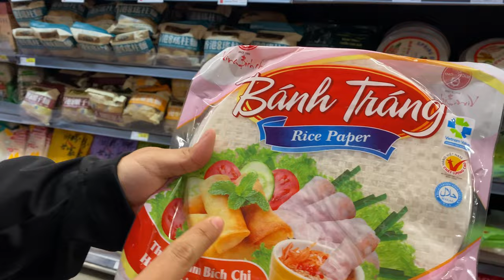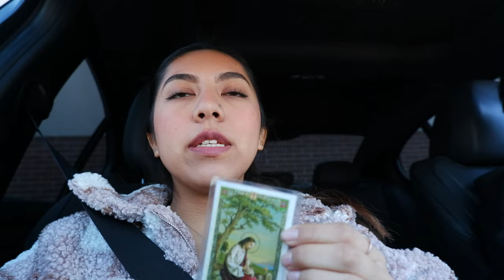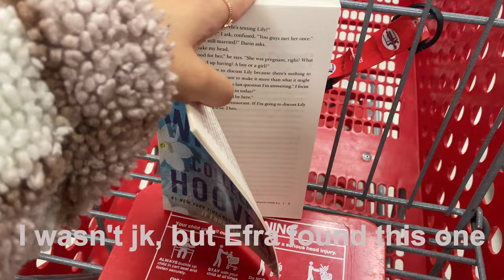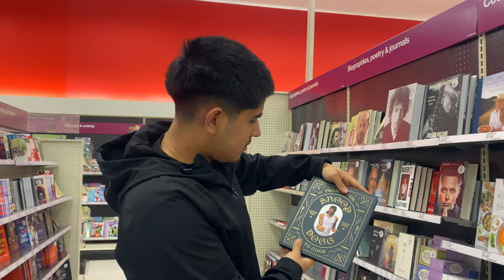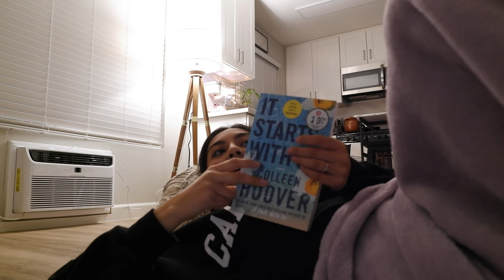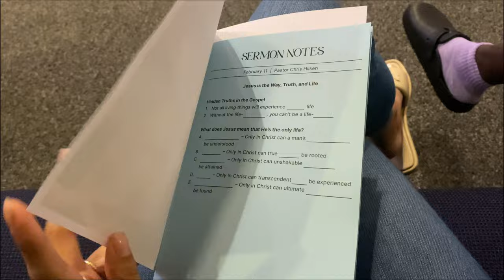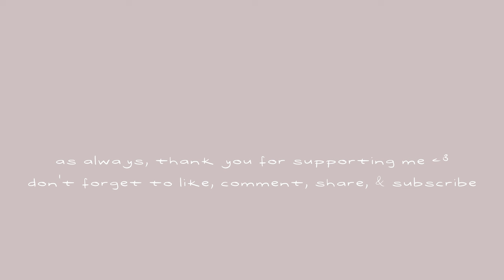Exploring San Diego: Panadería, Korean Market, House Decor, & Church | Vlog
If you're new here, hi! My name is Princess! In this vlog, we visit a panadería in San Diego, do some grocery shopping at a Korean grocery store, shop for some house decor, and attend church.